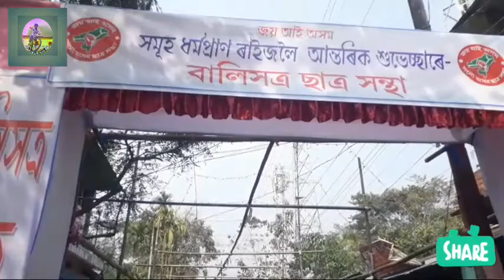balisatra Shobha||palash's vlog || mrinmoy লগত৷৷